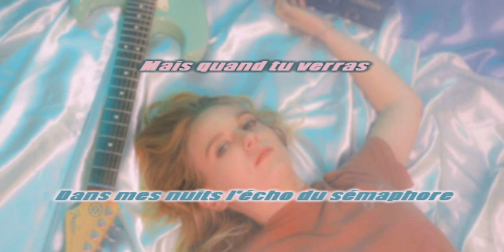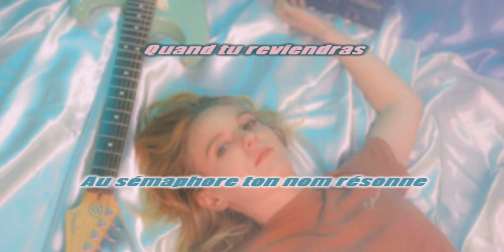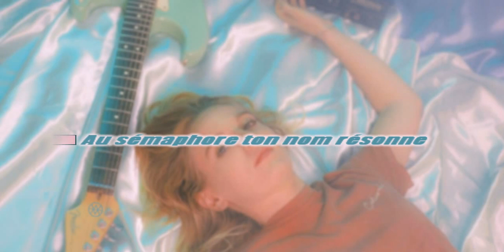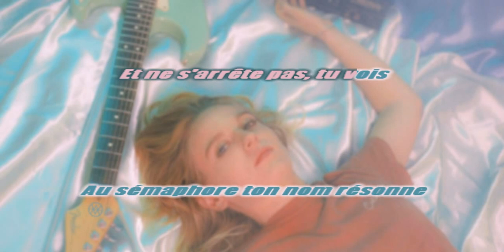Requin Chagrin - Sémaphore INSTRUMENTAL /// KARAOKE /// LYRICS